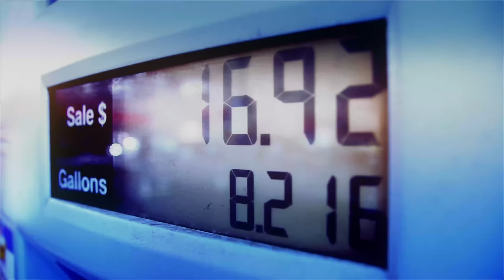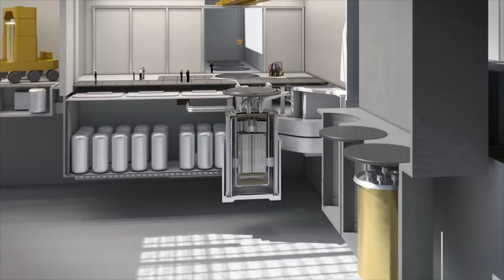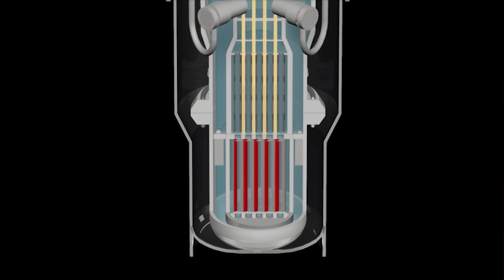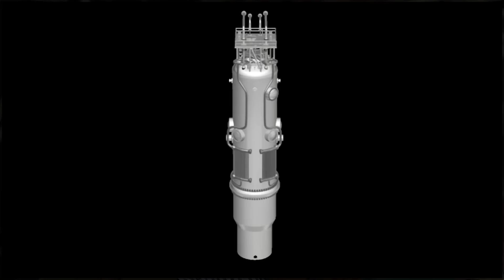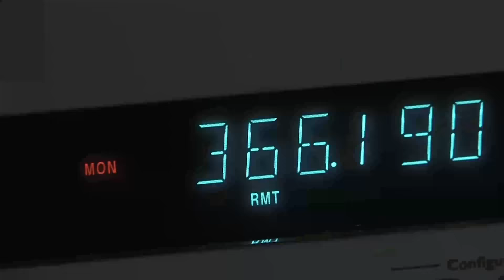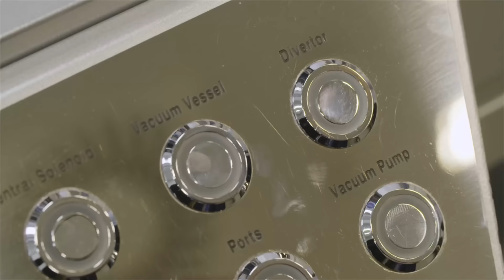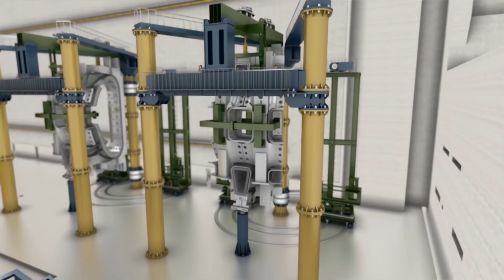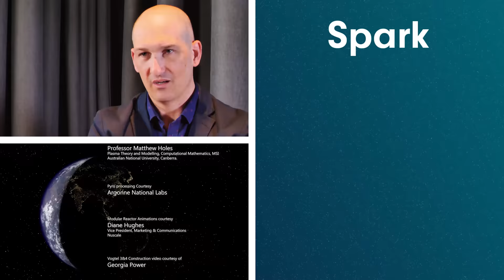Can We Trust Nuclear Power Again After Chernobyl? [4K]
Even as the need for it becomes more urgent, can nuclear power outrun the legacy of the deadly Chernobyl and Fukushima disasters?